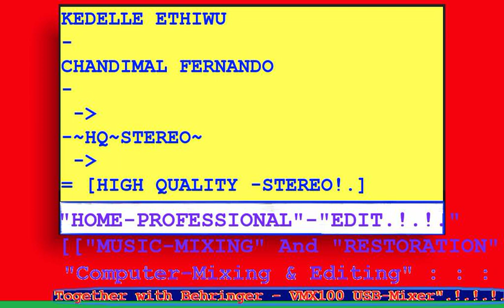KEDELLE ETHIWU - CHANDIMAL FERNANDO : : : ~ ["SUPER-HQ-STEREO.!."] ~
Hi Everyone.!.!.!.
Song Title: : : KEDELLE ETHIWU.
Artist: : : CHANDIMAL FERNANDO.
Album: : : .
Released Format: : : Audio Cassette.
Music Genre: : : Electric Organ Music.
Release Year: : : ? ? ? Unknown.?.?.?.!.!.!..
Country: : : Sri Lanka.
Now On YouTube!. ,,,By!.!. = : : : "ERIK'S RECORD BAR"!.!.!.
And : :
Now : : : Featuring : : :  "SUPER-HIGH"-"QUALITY"-"STEREO-SOUND.!.!.
=Enjoy = And = Feel = The = Quality=!!!...